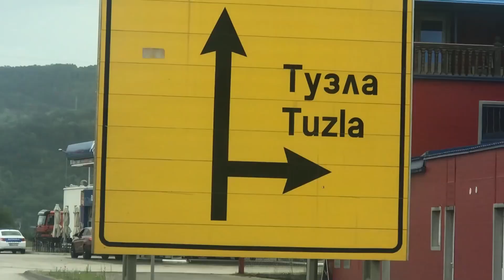Bosanski Vampir +Best of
Za Još ovakvi klipova like
Ako nas volite i jedva cekate drugi klip like  ikomentiraj video